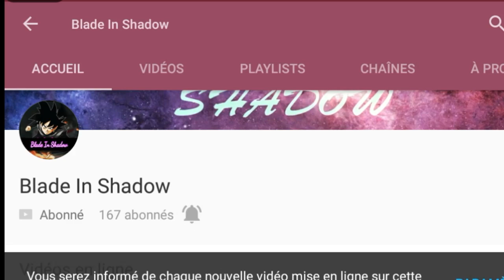Clash royal- En route vers la légende épisode 4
Pour me contacter :

-Skype: Chris74124

Je suis un jeune YouTubeur mobile je fait un peu de tout mais principalement du clash royal si tu apprécies mon contenu lâche un petit pouce bleue sa coûte rien ;).